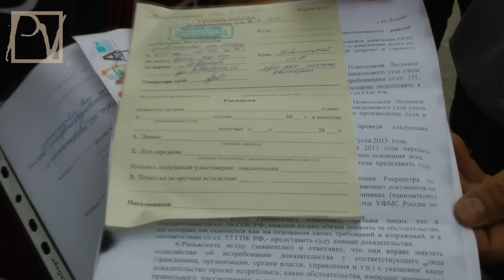НИЖНИЙ ЛОМОВ. ЧЕЛОБИТНАЯ ПУТИНУ.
Отчаявшись найти справедливость в своем регионе, жители Нижнего Ломова (Пензенская обл.) приехали в Москву, написав письмо Путину с просьбой разобраться с бесчинствующим в их краях чиновничеством. Смотрите сюжет Politvestnik.tv